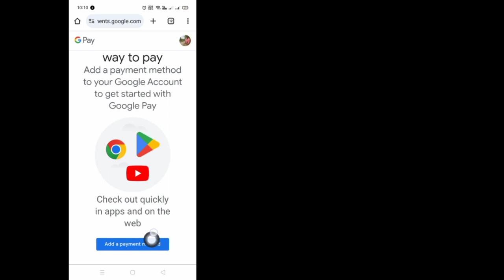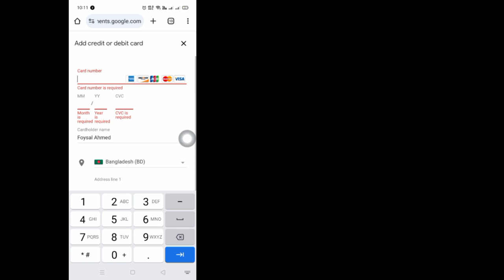วิธีเปลี่ยนประเทศของ Google Play Store | เปลี่ยนประเทศของ PlayStore | วิธีการใหม่และง่าย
วิธีเปลี่ยนประเทศใน Google Play Store - คู่มือฉบับเต็ม

 จะเปลี่ยนประเทศของ Google Play Store ได้อย่างไร

 เปลี่ยนประเทศของเพลย์สโตร์

 เปลี่ยนประเทศใน google play store

 Google Play Store เปลี่ยนประเทศ

 วิธีเปลี่ยนประเทศใน playstore

 การเปลี่ยนประเทศใน play store

 วิธีเปลี่ยนตำแหน่งใน Google Play Store

 Google Play สโตร์

 เปลี่ยนประเทศของ Google Play Store

 วิธีเปลี่ยนประเทศใน play store

 วิธีเปลี่ยนประเทศใน Google Play Store

 วิธีเปลี่ยนประเทศของ Google Play Store

 สินค้านี้ไม่มีจำหน่ายในประเทศของคุณ

 ร้านขายของเล่น

 อัปเดตประเทศของ Google Play Store

 วิธีเปลี่ยนประเทศของ Google Play Store 2023

 เปลี่ยนประเทศ google play store

 เปลี่ยนภูมิภาค Google Play Store

 สลับประเทศของ Google Play Store

 สลับภูมิภาค Google Play Store

 วิธีเปลี่ยนประเทศใน Google Play Store โดยไม่ต้องใช้บัตรเครดิต

 วิธีเปลี่ยนประเทศใน Google Play Store ให้เป็นเรา

 วิธีเปลี่ยนประเทศใน Google Play Store เป็นอินเดีย

 วิธีเปลี่ยนประเทศใน Google Play Store เป็นญี่ปุ่น

 โปเกมอนไปญี่ปุ่น Google Play สโตร์